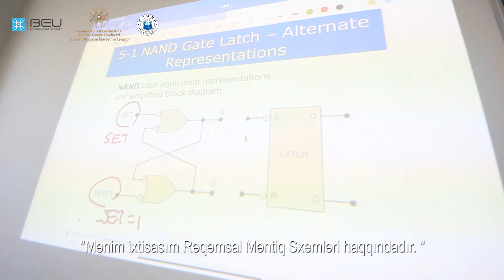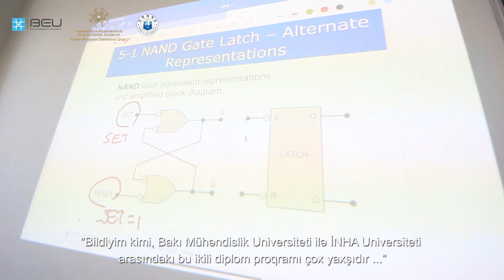BMU İNHA İDP-nin Yay məktəbi "Elektrik mühəndisliyi" ixtisası müəlimi Jaehoon Jun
Koreyalı professor: “Ümid edirəm ki, BMU tələbələri çox yaxşı, beynəlxalq səviyyəli mühəndis olacaqlar”

“Bakı Mühəndislik Universiteti (BMU) və Koreya Respublikasının İNHA Universitetinin birgə icra etdiyi tam dövlət təqaüdlü ikili diplom proqramı çox yaxşıdır və düşünürəm ki, bu proqram hər iki universitet üçün faydalı olacaq”.

Bu fikirləri İNHA Universitetinin Elektrik mühəndilsliyi departamentinin professoru JaeHoon Jun bildirib.

BMU-da tədrisi Koreya Respublikası İNHA Universitetinin professor-müəllim heyəti tərəfindən aparılan 3 həftəlik “Yay məktəbi”nin Rəqəmsal məntiq sxemləri müəllimi olan JaeHoon Jun tələbələrə elektrik sxemlərinin məntiq kursunu öyrətdiyini deyib. O, BMU tələbələrinin təhsilə marağından razı qaldığını qeyd edib: “Ümid edirəm ki, BMU tələbələri çox yaxşı, beynəlxalq səviyyəli mühəndis olacaqlar”.

İctimaiyyətlə əlaqələr şöbəsi